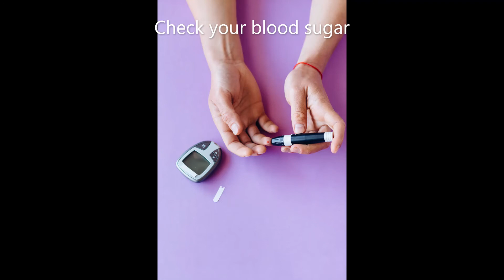4 balance exercises to prevent falls at home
4 balance exercises to prevent falls at home

Follow these exercises. They will help you in your quest to achieve balance and prevent falls.